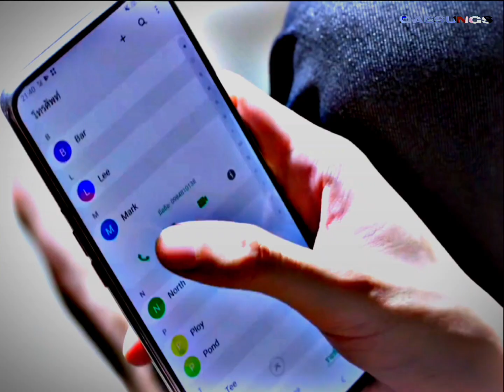Vee × Mark | As it was 〔 En of Love: Love mechanics 〕「FMV」